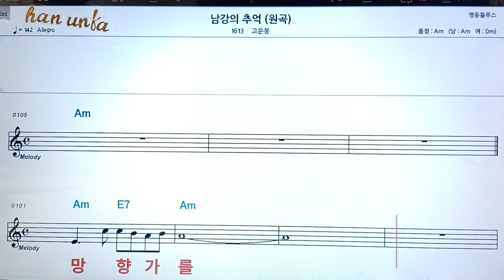남강의 추억/고운봉👍노래 반주, 코드 악보,가라오케💋Karaoke*Sheet Music*Chord*MR